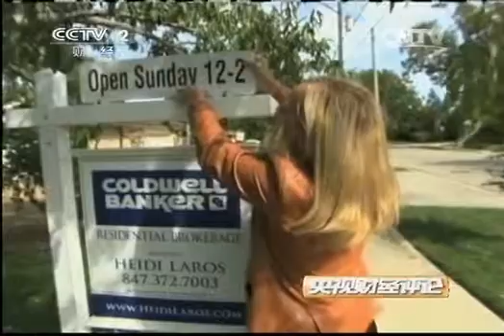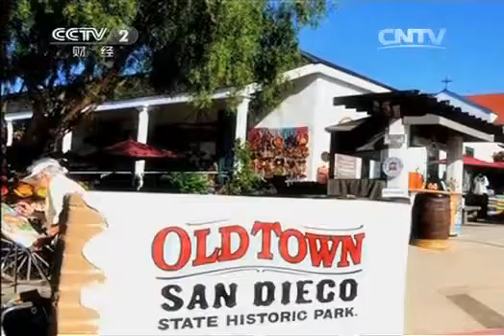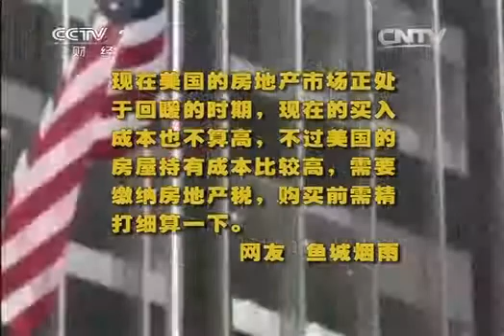《央视财经评论》 20140121 六评海外房地产投资（一）抄底美国 只是传说？